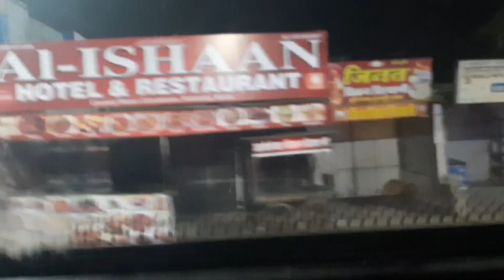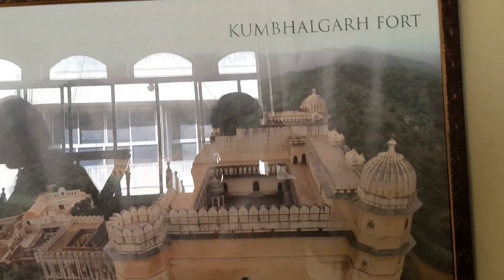Husband ke Sath Hui Online Cheating and Start My Memorable Journey